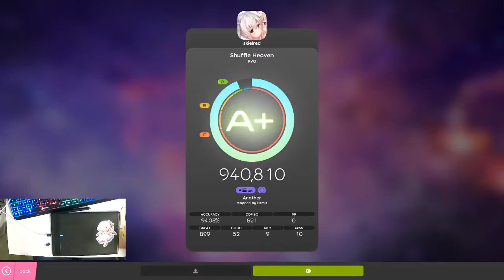osu!: RYO - Shuffle Heaven [Another] 94% +HANDSHOT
circles